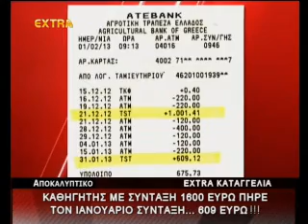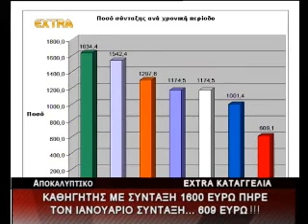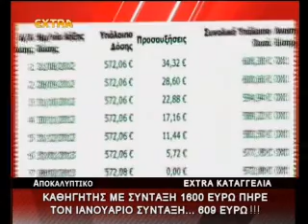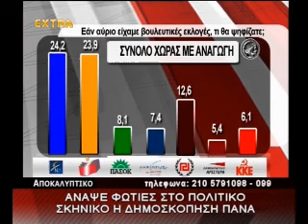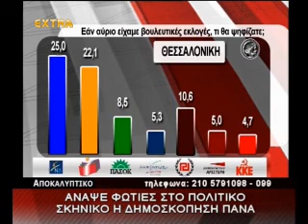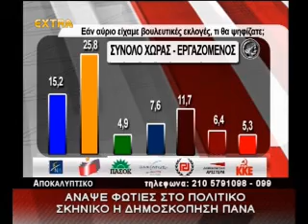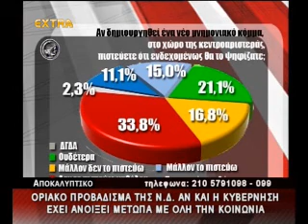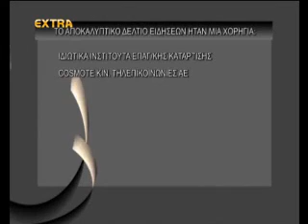2013 02 05 Extra Ειδήσεις